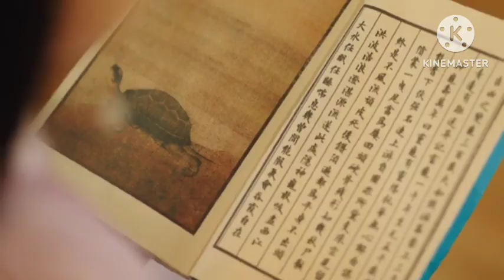ড্রাগন ও মানুষের ভালবাসা। Dragon fell in love a human.Eternal love rain Drama explain Bangla ep 2.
Eternal love rain Drama explain Bangla episode 2
 Korean drama explain Bangla episode 2